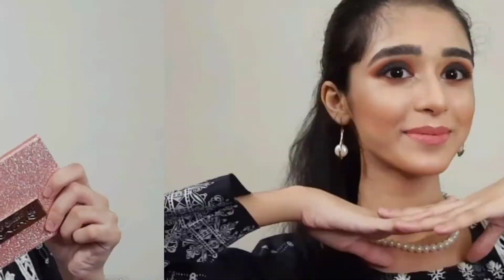Black Smokey eye makeup with beautify by Amna products/beautify by Amna eyeshadow palette review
Black Smokey eye makeup with beautify by Amna products/beautify by Amna eyeshadow palette review. In this video I will show you how to do black Smokey eyes with beautify by Amna eyeshadow palette and will also review beautify by Amna eyeshadow palette.

If you are new to my channel my name is AMNA ADEEL I do makeup tutorials and everything related to fashion and beauty.

About video:
(1) Black Smokey eye makeup
(2) Beautify by Amna review
(3) Beautify by Amna eyeshadow palette
(4) Black Smokey eye makeup tutorial

products used in this video:
La girl pro HD conceal concealer shade: Yellow
WB by HEMANI oh so flawless compact powder
Beautify by Amna holiday eyeshadow palette shade: Rose gold
RIVAJ UK doubling extend mascara
AMRIJ flawless long lasting foundation
FLORMAR loose powder shade: 003 medium sand
RIVAJ UK contour powder palette shade: 02
Revolution pro 4k gold highlighter palette shade : Rose gold
Medora shade: Chocolate
Medora shade: Demure